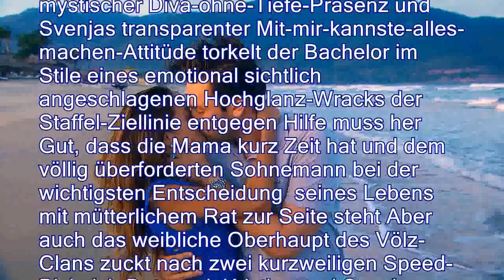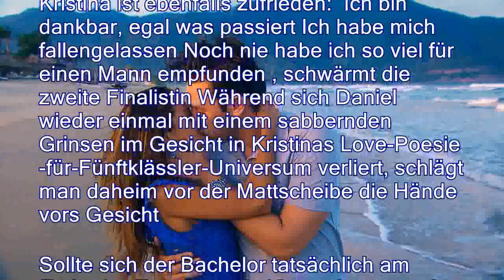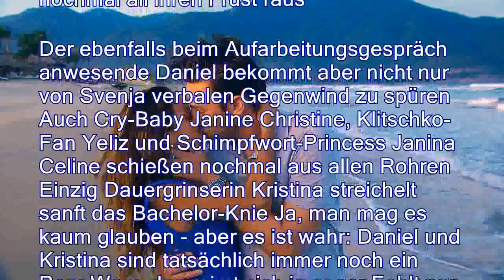Bachelor drückt Big Love-Buzzer: Kristina tanzt auf Wolke sieben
Von Kai Butterweck Blond oder brünett? Mörfelden-Walldorf oder Warstein? Nach einer wochenlangen Ausprobierphase hat sich der Bachelor endlich entschieden Schnick, Schnack, Schnuck? Ene, mene, muh? Oder: Eine kleine Dickmadam…? Kurz vor der alles entscheidenden letzten Nacht der Rosen stapeln sich tausende Fragezeichen vor den heimischen TV-Geräten Nicht einmal die eingefleischtesten Bachelor-Nerds blicken beim hin und her pendelnden DU-bist-die-Richtige-Gesabbel von Daniel noch durch Hin und hergerissen zwischen Kristinas mystischer Diva-ohne-Tiefe-Präsenz und Svenjas transparenter Mit-mir-kannste-alles-machen-Attitüde torkelt der Bachelor im Stile eines emotional sichtlich angeschlagenen Hochglanz-Wracks der Staffel-Ziellinie entgegen Hilfe muss her Gut, dass die Mama kurz Zeit hat und dem völlig überforderten Sohne